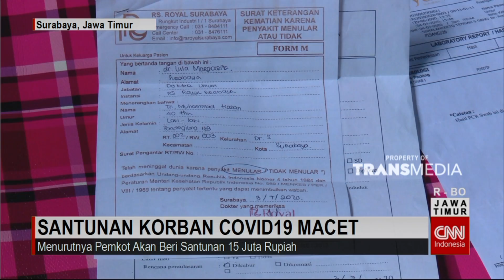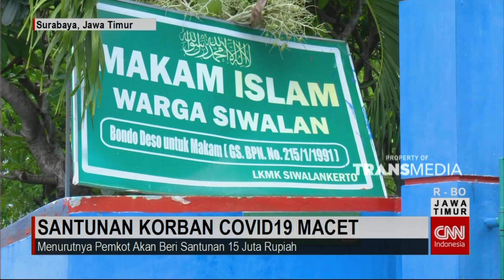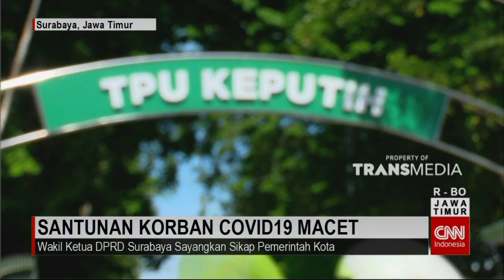Santunan Korban Covid Macet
Sesuai Aturan Kementerian Sosial, Keluarga Pasien Yang Meninggal Akibat Covid-19, Mendapatkan Santunan Sebesar 15 Juta Rupiah. Namun, Kenyataan Di Lapangan Berbeda. Sejumlah Warga Surabaya Mengaku Terkendala Untuk Mendapatkan Santunan Itu.